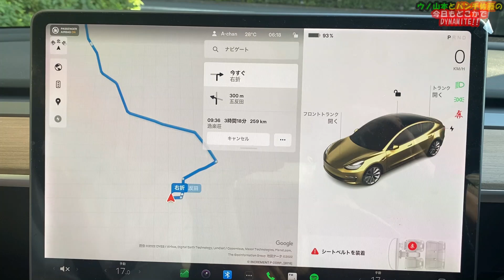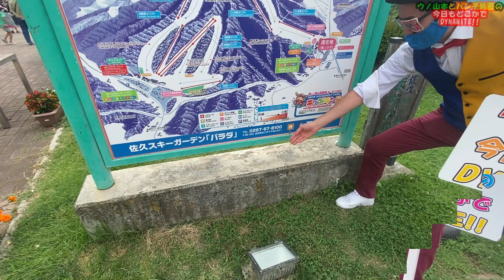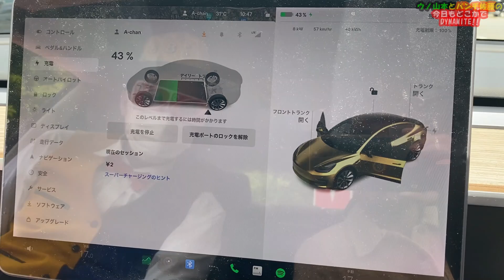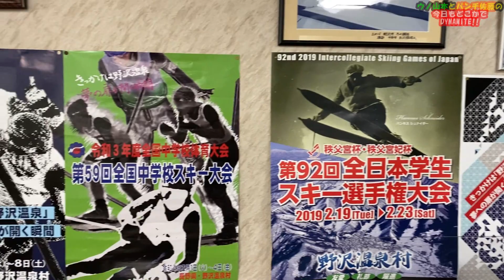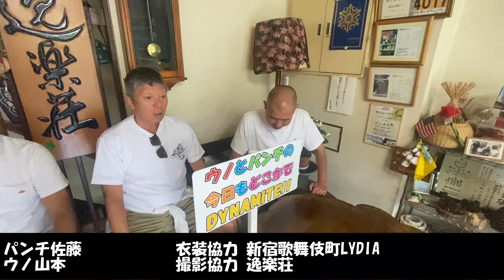夏休みにまだ間に合う！！テスラで長野県・野沢温泉村へ！！民宿・逸楽荘で美味しいご飯とスイカをいただきます！！@dynamite7118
00:00 タイトルコール・オープニング
00:51 テスラで長野へ！！
03:03 ちょっと道草！！
04:46 スーパーチャージャー！！
06:44 パンチさんと合流！！
09:45 次回予告・エンディング
10:40 もう１つおまけ・番組からのお知らせ！！

今回は大人の夏休み・長野編！！
ということで、パンチさんは新幹線で、ウノ&Pさんはテスラで道草しながら長野の野沢温泉村の民宿「逸楽荘」へ向かいます！！

佐久で道草をしたり、長野のスーパーチャージャーで充電をしているうちに、パンチさんは長野に一足早く到着！？

パンチさんと合流後、逸楽荘さんの美味しい料理をいただきます！！
大人の夏休み・長野編のスタートです！！

今回は「大人の夏休み・長野」編で～！！
DYNAMITE！！

【パンチさんインタビュー記事】
パンチ佐藤さんの“お酒の流儀”「熊谷組時代に身についた酒席マナーが役立っています」｜今だから語れる涙と笑いの酒人生

撮影協力　逸楽荘

Amazonリスト